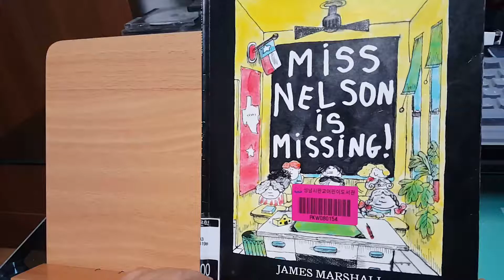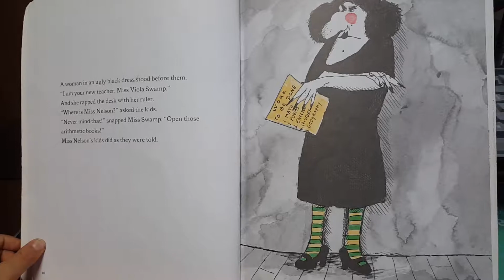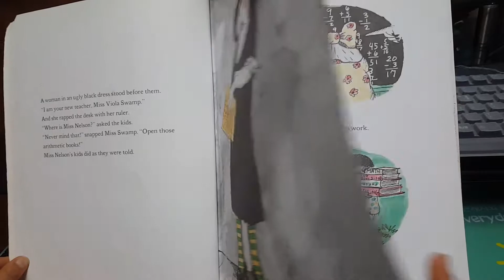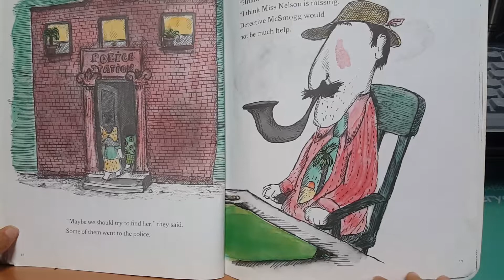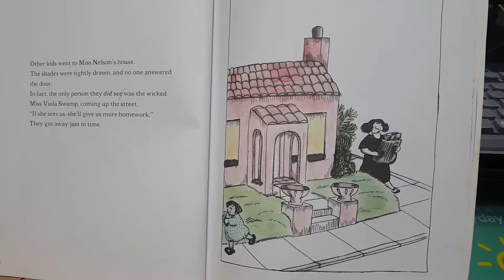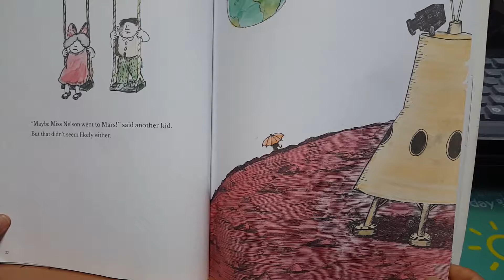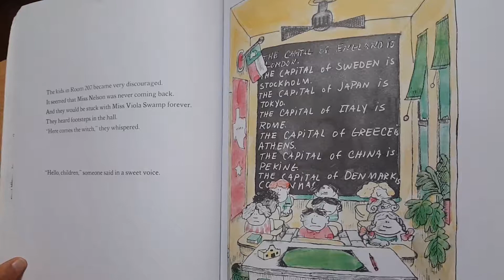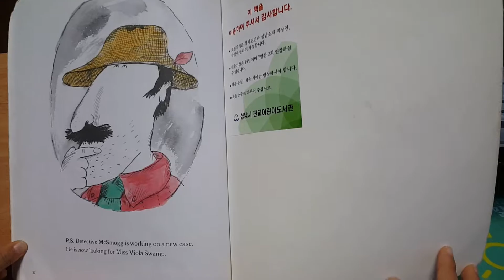Miss nelson is missing - story time with gao